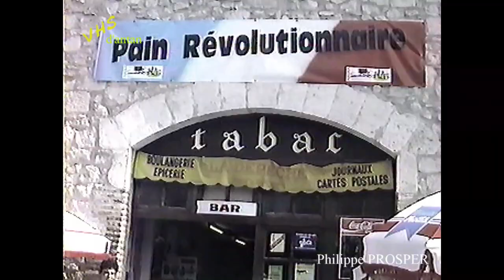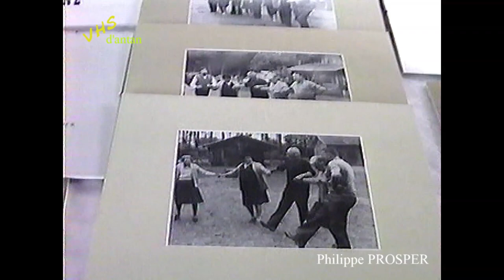Fête paysanne de Pujols 1990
Fête en tenue de paysans du temps jadis pour certains, cette vidéo VHS a été faite en 1990 , beaucoup de personnes du Villeneuvois vont certainement se souvenir et se reconnaitre !
On y voit en particulier Elie le boulanger de Pujols toujours enjoué, pensées à lui !